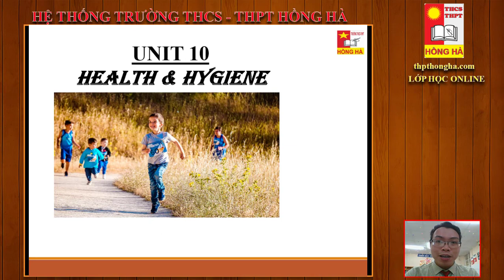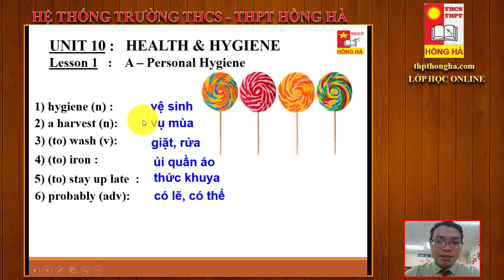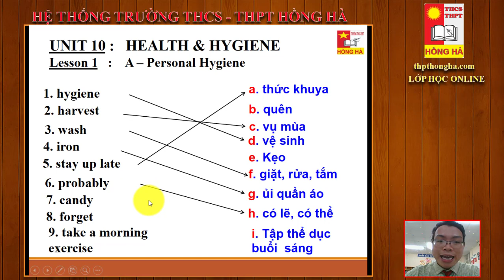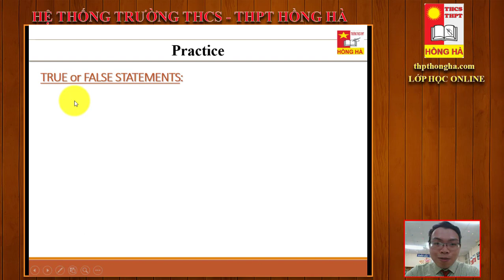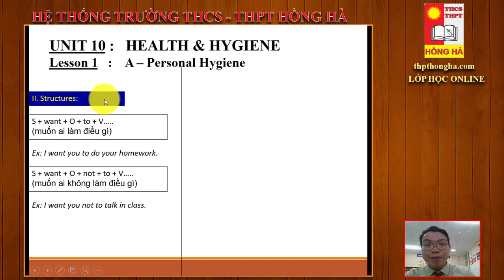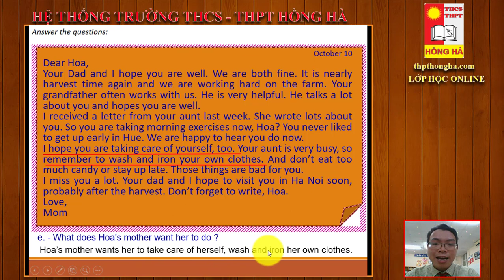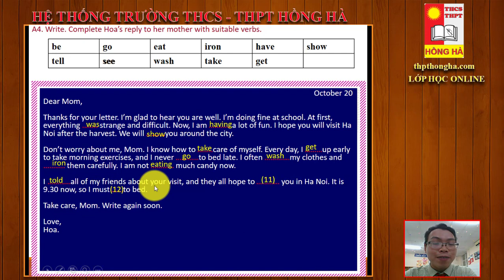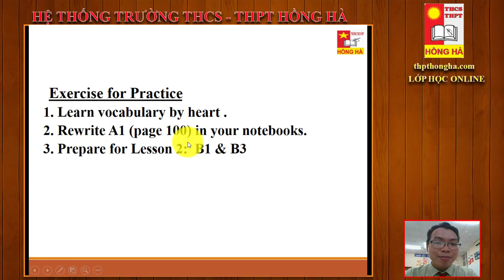LỚP HỌC ONLINE - KHỐI 7 - MÔN ANH VĂN - UNIT 10 : HEALTH & HYGIENE